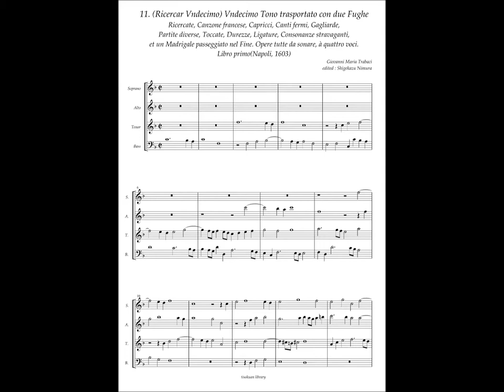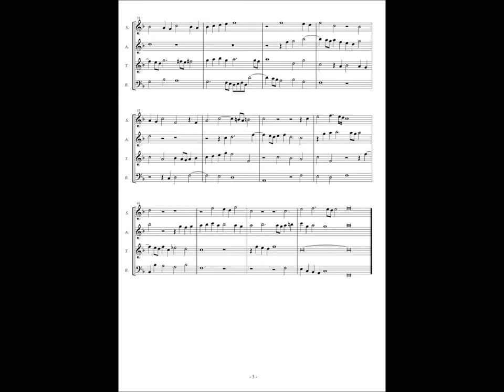G.M.Trabaci, Ricercate etc Libro 1 No.11 (Ricercar Vndecimo) Vndecimo Tono trasportato con due Fughe